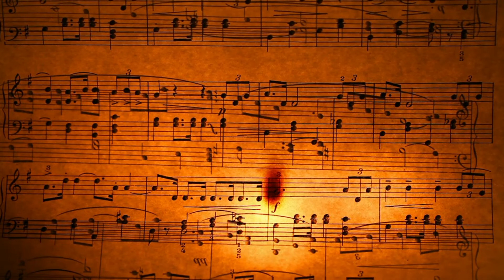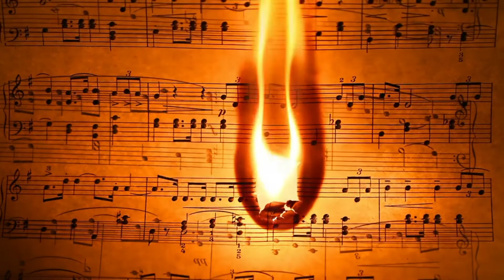e-Outt@ Control (ft. JacVanBee): intro/downspiral/glows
Vocals: JacVanBee - Music Composed, Arranged and Performed by Walter Bisello ( instruments: Korg Kronos 2 73, Korg WaveState, Korg Prologue 16, Moog Subsequent 37, Boss RC-505 mkII, Arturia MicroFreak ).
DAWless.
Many thanks to JacVanBee.